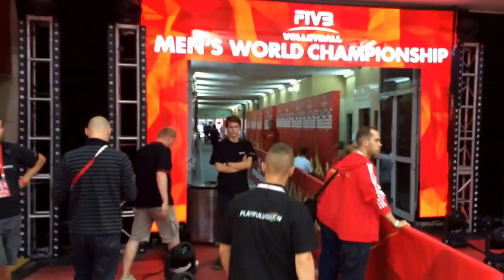Sześć godzin do... Grzesiek mówi gotowi